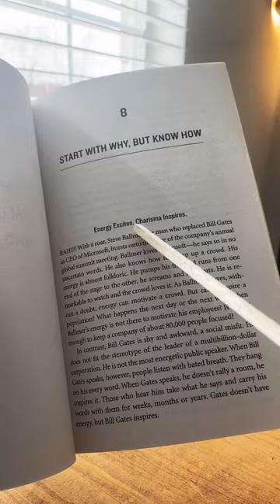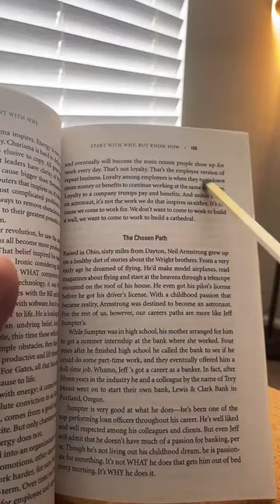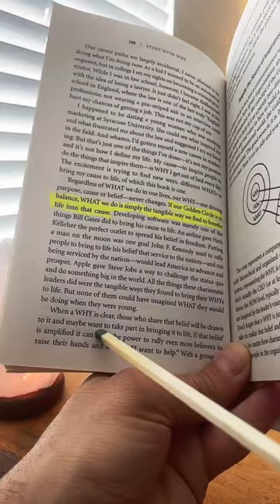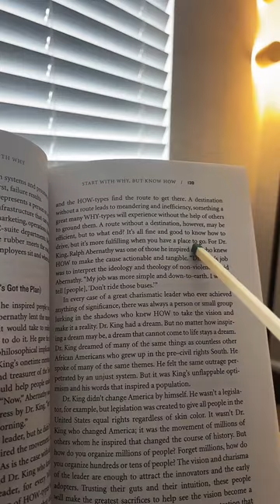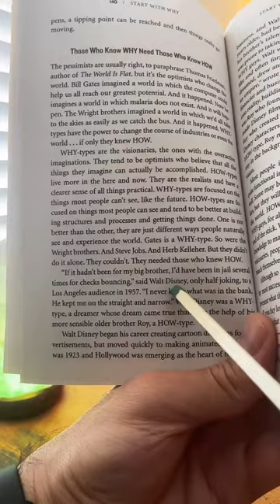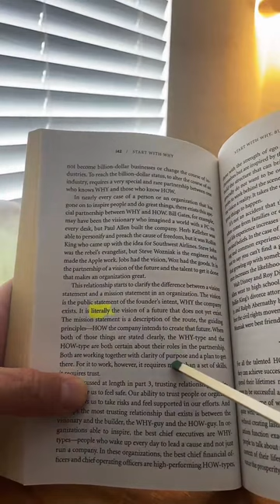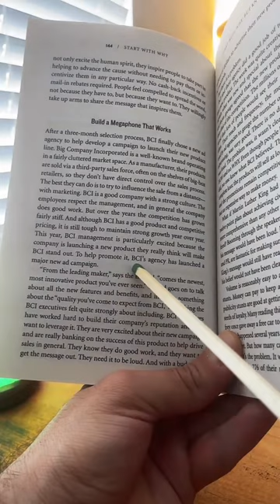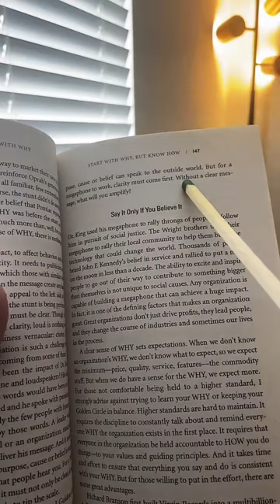Start With Why but Know How! | Reading Start With Why by Simon Sinek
Start With Why is a book by  @SimonSinek. He has written several book on purpose, personal and professional development, and how to lead a life of purpose with a mission to serve others, something bigger than ourselves on a personal, professional, and societal level.